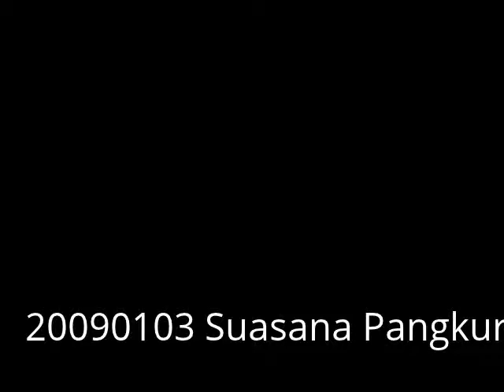My Edited Video